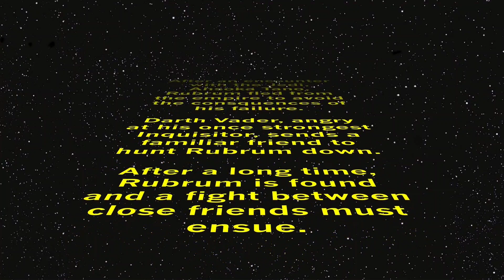The Final Inquisitor a Lego Star Wars Stopmotion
Me and my friend Josh made this as a school project hope you enjoy it 👍